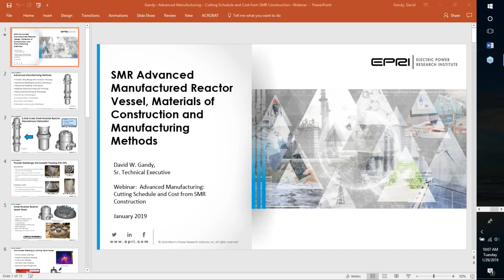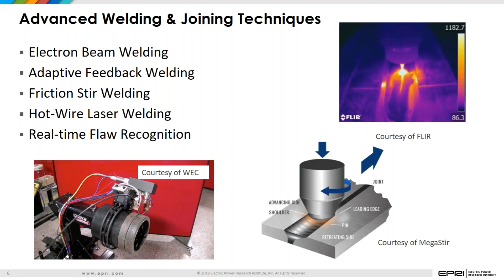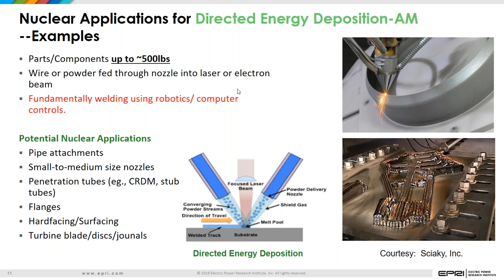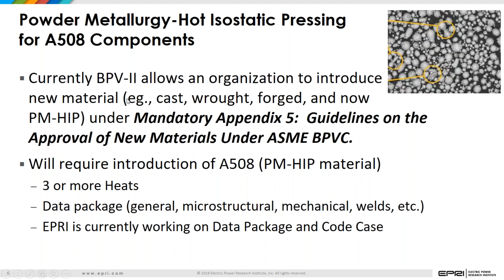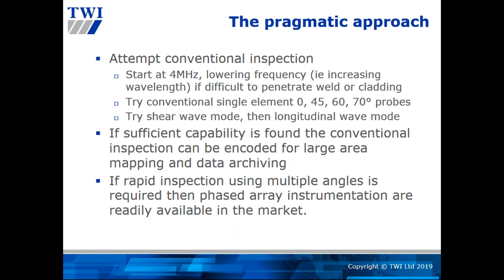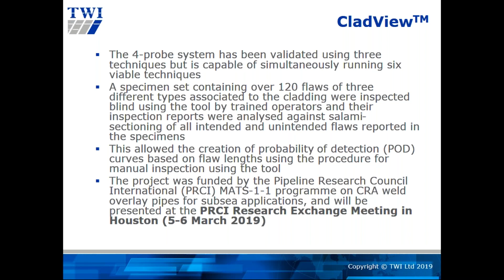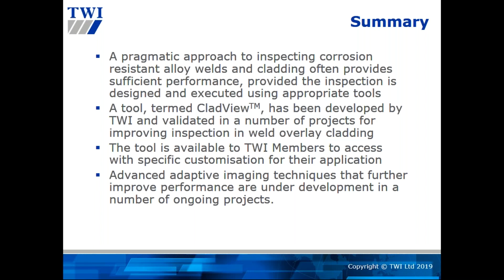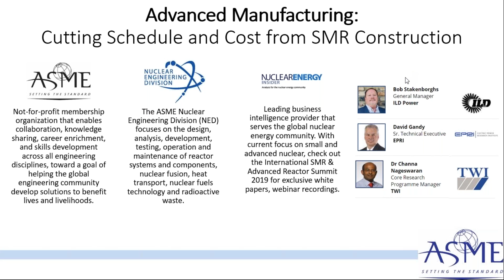Advanced Manufacturing: Cutting Schedule and Cost from SMR Construction